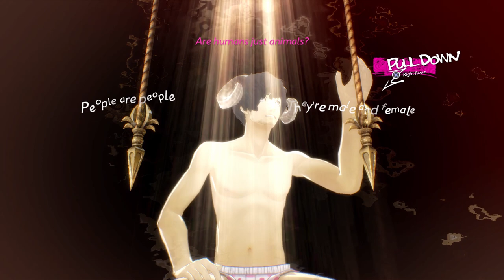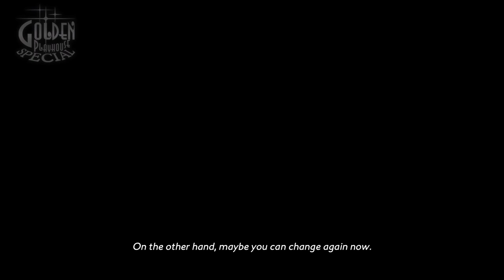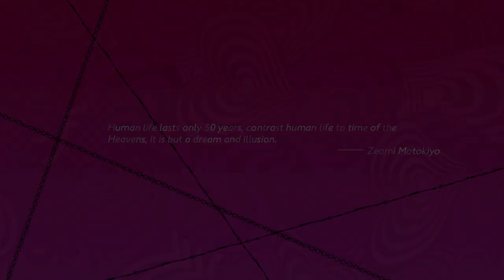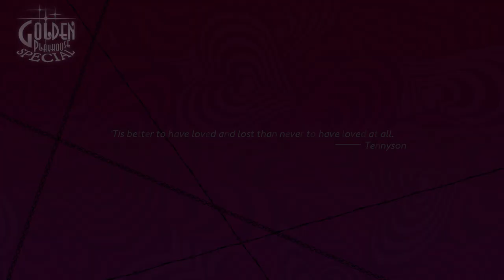OUR WIFE WAS SO HOT IN COLLEGE!! Catherine Full Body - Part 3 ( Katherine )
What's up everyone and welcome to part 3 of my Walkthrough on Catherine Full Body, The Remastered 2011 award winning dating, puzzle horror game. Today we realize there's not 1 not 2 but 3 girls with the same sounding name! Vincent is in knee deep girl troubles
with Catherine Katherine and Qatherine.